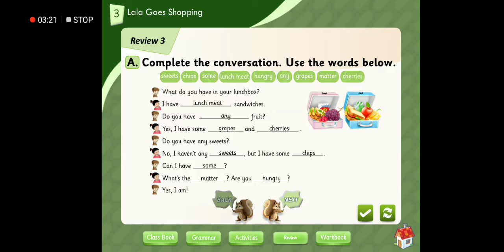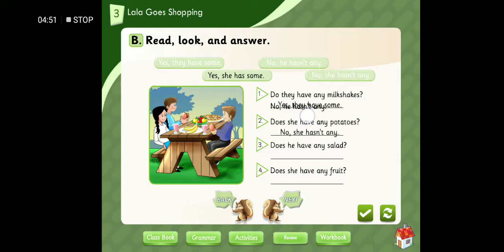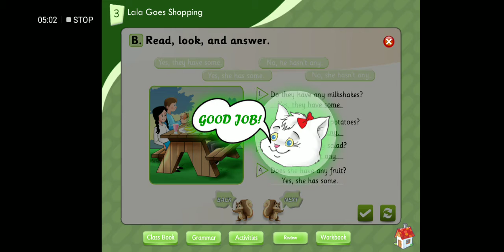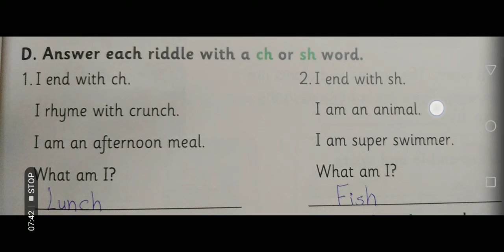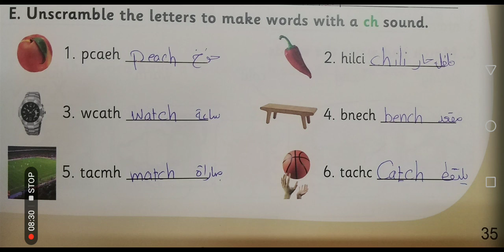3rd grade do exercises from page 34 + 35 S.B "Review 3"